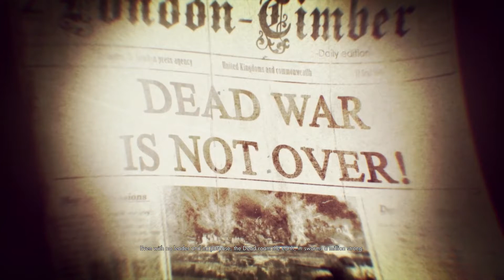Zombie Army 4: Dead War|Kampagne Gameplay Part 1|PS4 Pro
Rebellion